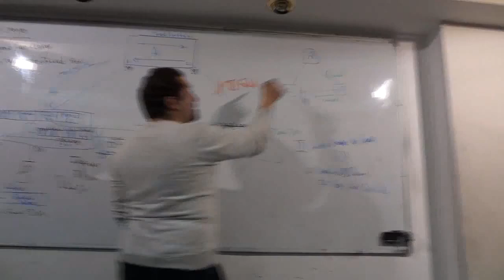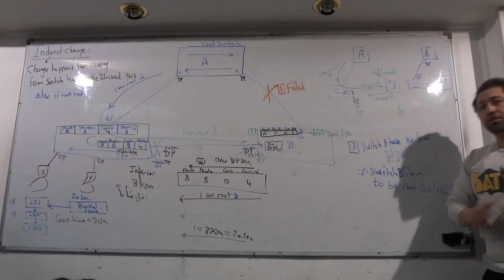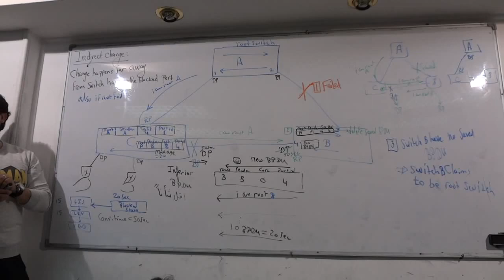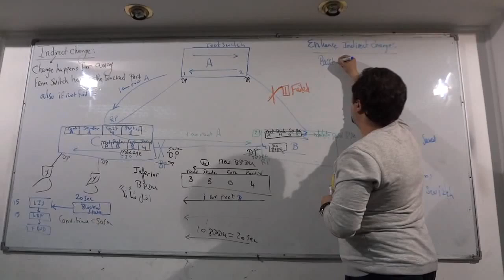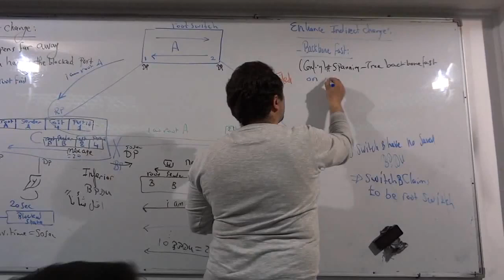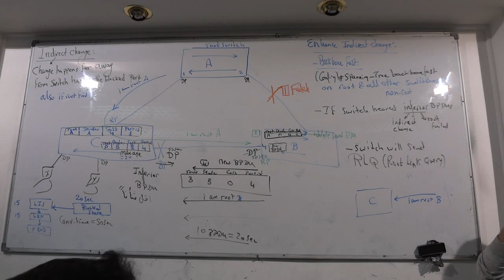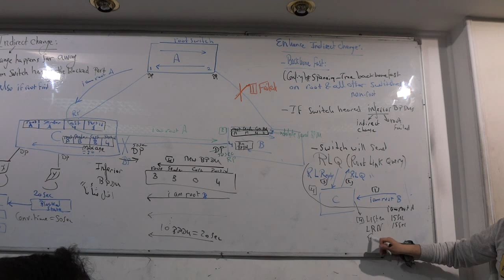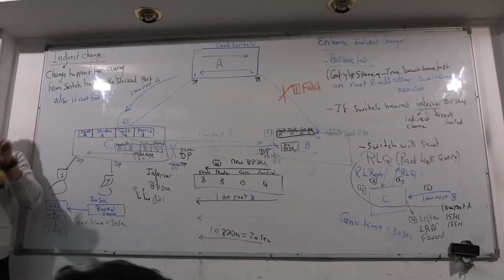81-CCNP Switch 300-115 (Lecture 12 Part 8) By Eng-Ahmed Nabil | Arabic